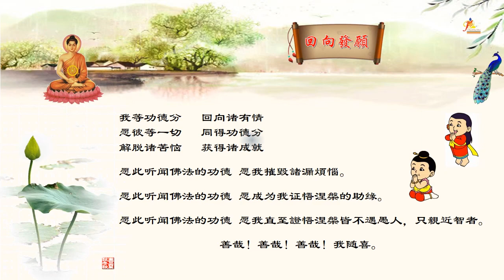《佛陀略传》The Life of the Buddha 第四章 出家修行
佛陀略传
觅寂尊者 编著

第四章 出家修行
【出城见到四相】
菩萨悉达多王子二十九岁时，有一天，他想要前往御花园游园，于是派王家车伕车匿准备马车。车匿备好马车，精心严饰后，以四匹骏马来拉车。菩萨登上犹如天宫的马车，起驾前往御花园。
在菩萨王子前往御花园的途中，天神们彼此商量说，菩萨悉达多王子已经快要成佛，应该为他显示预兆相，促使他出家。于是就请一位天神化身为一个老态龙钟、头发全白、牙齿掉落、痀偻其身、拄杖而行的老人。天神所化现的这个老人，只有悉达多王子和车伕看得见。

看到老人后，菩萨就问车伕，那个人的头发和其他人不同，他是什么样的人。车伕告诉菩萨王子，那个人称为老人，他将不久人世。菩萨王子再问车伕，自己是否也会变老。在得知自己也会变成老人后，便无心游园，命令车伕返回王宫。

净饭王得知悉达多王子看到老人后，就派部下加强守卫，让王子享受更奢华的生活，以防止王子去出家修行。

过了一段时间，菩萨王子再度想要前往御花园游园，途中王子看到一个天神化现的生了重病的病人。菩萨就问车伕，那个人的眼睛和其他人不同，他是什么样的人。车伕告诉菩萨王子，那个人称为病人，遭受病苦的折磨。菩萨王子再问车伕，自己是否也会生病。在得知自己也会生病后，便无心游园，命令车伕返回王宫。

净饭王得知悉达多王子看到病人后，就派部下加强守卫，让王子享受更奢华的生活，以防止王子去出家修行。

过了一段时间，菩萨王子再度想要前往御花园游园，途中王子看到一个天神化现的一群人抬着担架的死人。菩萨就问车伕，为何有群众聚集在那里，用各种颜色的布盖着的担架是什么。车伕告诉菩萨王子，那个人称为死人。菩萨王子再问车伕，自己是否也会死亡。在得知自己也会死亡后，便无心游园，命令车伕返回王宫。

净饭王得知悉达多王子看到死人后，就派部下加强守卫，让王子享受更奢华的生活，以防止王子去出家修行。

过了一段时间，菩萨王子再度想要前往御花园游园，途中王子看到一位天神化现的剃除须发、披着袈裟的出家沙门。菩萨就问车伕，那个人的头与其他人不同，衣着也和其他人不同，他是什么样的人。虽然没有佛陀出现世间，车伕也不知道出家人和出家的功德，但由于天神的威神力，车伕告诉菩萨王子，那个人称为出家人，出家人有善法行、善正行、善行、善福行，不害、悲愍众生。悉达多王子听了之后，非常欢喜，就前往那位天神所化现的沙门那里，询问出家的涵义和出家的功德。

看到天神所化现的四个预兆相后，菩萨生起强烈的悚惧心，决定出家为沙门。这一天是阿沙哈月的月圆日。

【罗睺罗诞生】
当时，耶输陀罗王妃生了一个儿子，净饭王听到后，就派人去通知正在御花园享乐的菩萨悉达多王子，希望他会高兴。然而，当菩萨听到小王子出生的消息，就感叹地说：“障碍出生了！枷锁出生了！”净饭王听到菩萨得知小王子出生的消息后说出那样的话，就把刚出生的孙子，取名为罗睺罗。

菩萨回到自己的寝宫，躺在床上。虽然宫中的宫女和舞女妆扮得犹如天女一般，整晚歌唱、跳舞、奏乐，但菩萨如今对歌舞和音乐，已经毫无兴趣，只有厌离，于是便很快地进入梦乡。那些宫女和舞女看到王子已经入睡，心想自己何必如此劳累，于是抱着乐器入睡，但香油灯依然继续燃烧着。

菩萨醒来后，在床上盘腿而坐，看到宫女和舞女将乐器散落各处而睡，唾液从口中流出来，有些人打鼾，有些人说梦话，有些人披头散发，这使菩萨生起更强烈的厌离之心，于是决定当天就要离宫出家。

【大出离】
菩萨吩咐王家车伕车匿准备骏马。车匿备好犍陟王家骏马后，菩萨心想，自己出家前应该去看一下刚出生的儿子一眼，于是来到耶输陀罗王妃的寝宫，打开房门，默默地看了一眼，然后骑着乾陟骏马离宫而去。

当时正是西元前五百九十五年阿沙哈月月圆日的中夜时分。
菩萨骑着乾陟骏马，天神把城门打开，助菩萨出城。菩萨离开王城后，仅仅一个晚上经过三十由旬的路程，途经释迦国、拘利国和末罗国的三个国度，最后来到阿奴摩河畔。

菩萨心想，留头发并不适合出家沙门，应该用剑把它们割断。于是就拿剑把自己的头发割断，只留两指宽长。然后握着割断的发髻，抛上空中，决意说：“如果我会成佛，愿这头发停在空中；假如不会的话，愿它坠回地上！”发束就如花环般，悬在空中。
菩萨割断自己的头发后，他的须发就一直维持两指宽长，直到般涅槃都不需要再剃除、修剪。

帝释天王以天眼看到菩萨的发束后，把它收纳在一由旬的宝箧，安放在三十三天宫的髻冠塔中。

接着，菩萨心想：“我这套迦尸国生产的锦服，对出家沙门来说并不适合。”

陶师梵天是迦叶佛时代菩萨的好友，当时陶师梵天心想，自己的菩萨好友已经出家，需要袈裟等出家用品，于是降临人间，供养菩萨袈裟、钵、小刀、针、腰带和滤水布的八种沙门必需品。
菩萨披上象征阿罗汉的袈裟后，请车伕车匿带着自己的衣物和骏马回王宫，并告知父王和姨母自己安康。车匿在礼敬菩萨后，右绕而去。

乾陟王家骏马听到菩萨和车匿的对话，得知自己没有机会再见到主人，在离开菩萨的视线后，伤心地死去，投生到三十三天宫，名为乾陟天子。车匿独自在悲伤中回到迦毘罗卫城。

菩萨出家后，在阿奴比亚芒果园住了七天，得享出家之乐，然后来到王舍城。菩萨以优雅的威仪进入王舍城，挨家挨户地托钵。托完钵后，在般达瓦山下的阴凉处用餐。

王舍城的居民被菩萨的庄严仪表和庠序威仪深深地吸引和感动，甚至引起骚动，因此惊动了频毘娑罗王。

频毘娑罗王看到菩萨年轻而且仪表庄严，问菩萨出身何处，邀请菩萨住下来，并要把王国给予菩萨治理。但菩萨表明自己对世间的名闻利养及各种欲望毫无兴趣，自己出家修行的目的是为了成就佛果，因此婉拒频毘娑罗王的邀请。

频毘娑罗王得知菩萨没有留下来的意愿后，就请菩萨在成佛后首先来摩竭陀国度化自己，然后返回王宫。

【向两位禅定大师学习】
接着，我们的菩萨来到阿罗罗˙迦罗摩那里，向他学习禅定。阿罗罗˙迦罗摩教他修到无所有处定的方法。

数天后，菩萨证得无所有处定，虽然能体验到非常寂静、清凉、殊胜的境界，但菩萨发现这只是一种很高的境界，还不是真正的解脱，无法断除内心的烦恼。即使阿罗罗˙迦罗摩想要把一半徒众分给菩萨领导，但菩萨为了追求佛道，还是离他而去。

接着，菩萨前往郁多迦˙罗摩子那里，郁多迦˙罗摩子教导他更高的非想非非想处定。

数天后，菩萨证得非想非非想处定，但他发现这种定还是无法断除烦恼。即使郁多迦˙罗摩子要把整个团体交给菩萨领导，但菩萨为了追求佛道，还是离他而去。

【六年苦行】
了知禅定不是解脱生死轮回的究竟方法后，菩萨来到军镇附近的优楼频螺森林，修习六年的精勤苦行。

菩萨在优楼频螺修苦行期间，憍陈如、跋提、跋波、摩诃那摩和阿说示五位沙门前来侍奉菩萨，并提供简单的生活所需。

其实这五位沙门早在菩萨出生后不久，就相约出家为沙门，等待菩萨长大、出家、成佛。在听到菩萨出家的消息后，他们就出来寻找菩萨。找到菩萨后，他们就侍奉着菩萨。

在那六年苦行期间，菩萨有时一天只吃一粒米、一粒芝麻，也曾尝试屏住呼吸，修习止息法，甚至断食，用各式各样的苦行方法来折磨自己。

从菩萨出家以来，魔罗无时无刻地想要伺机加害菩萨，但由于菩萨未曾生起欲寻、恚寻或害寻的邪思惟，使得魔罗找不到加害菩萨的机会。就在菩萨修习六年苦行之时，魔罗再度前来劝菩萨放弃精勤修行，回去当转轮王。菩萨看清魔罗的心思，一一道破魔罗的诡计。

当时，菩萨降伏了魔罗的贪欲、不乐（远离）、饥渴、渴爱、昏沉睡眠、怖畏、怀疑、傲慢强情、贪求名闻利养恭敬和自赞贬他的十魔军。听完菩萨不受魔扰的话后，魔罗哑口无言地离开。

修了六年的苦行时，菩萨心想，无论过去、现在、未来的沙门或婆罗门，没有人努力修行所经历的痛苦折磨超越自己，但自己却没有觉悟成佛。

菩萨回想自己小时候在农耕节时坐在阎浮树荫下证得初禅的喜乐，认为这是通往觉悟的方法。想到现在自己的身体非常虚弱，不容易获得这种喜乐，于是他决定前往村庄托钵，以获得修行的体力。

因此菩萨放弃苦行，开始食用身体所需的食物。这时正是菩萨成佛前的半个月。

由于菩萨改变生活方式，服侍菩萨的五位沙门误以为菩萨已经开始放逸，舍弃精进，再度喜欢回到奢华的生活，不再为证得佛果而努力，于是离开菩萨，前往仙人降处的施鹿苑。

【菩萨五大梦】
成佛前一天过了中夜之后，菩萨做了五大梦，这是菩萨即将成佛的预兆：
1菩萨梦见自己以大地为床，以诸山之王的喜马拉雅山为枕，左手置于东海，右手置于西海，双脚置于南海。这是他做的第一个梦，预示他将成佛。

2菩萨梦见一棵提利亚蔓藤植物从他的肚脐长出来，直到云端。这是他做的第二个梦，预示成佛后，他将向人天开示八圣道支。

3菩萨梦见黑头白蛆从双脚爬上来，布满膝盖。这是他做的第三个梦，预示众多穿着白衣的在家人将终生皈依如来。

4菩萨梦见四只不同颜色的鸟从四方飞来，在飞到脚边时，全都变成白色。这是他做的第四个梦，预示刹帝利、婆罗门、吠舍、首陀罗的四个种姓都可在如来所宣说的法与律中出家，证得无上解脱。

5菩萨梦见自己走在一座大粪山，却不被粪所沾污。这是他做的第五个梦，预示佛陀虽获得袈裟、饮食、住处和生病所需的药品资具，但受用这些资具时，不贪爱、不迷恋、不执着，见其过患，也明了出离。

做了五大梦后，菩萨总结：“我今天必将成佛。”不久之后，天破了晓，菩萨沐浴身体，离开优楼频螺森林，来到一棵榕树下，朝向东方，坐在树下，直到托钵的时刻到来。当时，榕树被菩萨的身光照耀着。

【善生夫人供养乳饭】
在优楼频螺森林附近，有一座名为军镇的小城镇，军镇的大富长者生了一个女儿，名叫善生。

善生少女长大后，来到一棵榕树下，向树神祈愿说：“如果我能嫁到一个门当户对的家庭，头胎又能生个儿子的话，我将每年施舍十万钱来向您献供。”

后来她的愿望实现了，因此善生夫人每年毘舍佉月的月圆日都会来到榕树下供养乳饭还愿，以表达对树神的敬意。

其实最初的许愿与献供是在二十年前，而耶舍长者子就是善生夫人的儿子。在佛陀成佛前，耶舍已经结婚，并享受世俗的快乐生活。善生夫人这二十年来，每年都会来榕树下向树神献供，以回报如愿得子。

在菩萨修苦行的第六年圆满时，善生夫人为了准备在毘舍佉月月圆日献供树神的祭品，她先让一千头乳牛吃嫩美的草，然后把那一千头乳牛取得的奶喂五百头乳牛；再把那五百头乳牛取得的奶喂两百五十头乳牛；再把那两百五十头乳牛取得的奶喂一百二十五头乳牛；再把那一百二十五头乳牛取得的奶喂六十四头乳牛；再把那六十四头乳牛取得的奶喂三十二头乳牛；再把那三十二头乳牛取得的奶喂十六头乳牛；再把那十六头乳牛取得的奶喂八头乳牛。经由这样的过程，以获得用来做乳饭的足够浓稠和营养的牛奶。

在毘舍佉月月圆日的这一天，善生夫人怀着“今天清晨我要献供祭品”的想法起得很早，以期小犊牛还没能接近它们的母亲。不可思议的是，牛奶源源不断地流进容器也没有溢出来。看到这个景象，善生夫人亲自将牛奶倒进一个新锅子，亲自生火准备煮乳饭。

在煮乳饭的过程中，产生很多泡沫并顺时针旋转，但没有一滴奶溢出来；烟气没有超过火炉的高度。当时，四名天神守护在火炉的四个角落；大梵天在火炉的上方举着伞盖；帝释天王把木材均匀地放进火炉，让它们充分地燃烧；在两千个岛屿环绕的四大洲的天神们有如为悬挂在树枝上的蜂巢辛勤地采蜜般，以他们的威神力采集有益人、天的食素，然后把食素放进煮乳饭的锅子中。
在其他时刻，天神们会把食素直接放入佛陀将要放进口中的每一团食物中；只有菩萨即将成佛的那一天和佛陀即将般涅槃的那一天是例外的，天神们会将食素放进锅子中。

看到一天之中发生这么多不可思议的现象，善生夫人向她的婢女本娜说：“本娜，今天我们的树神好像不同往常，在过去这么长的时间中，我不曾见过如此不可思议的现象，妳赶快去打扫榕树周围。”

婢女回答说：“是的，夫人。”于是来到榕树下。

菩萨做了五大梦后，心想：“今天我必将成佛。”到了那天清晨，菩萨盥洗之后，在托钵之时来到那棵榕树下，朝向东方而坐，身光笼罩着整棵榕树。

当时，婢女看到朝东坐在树下的菩萨，而榕树被菩萨金色的身光笼罩着，心想：“今天我们的树神现身了，坐在树下等待亲手接受供养。”于是跑回去向善生夫人报告。